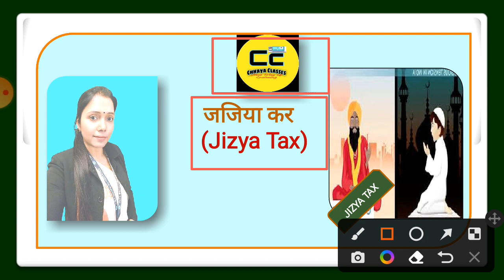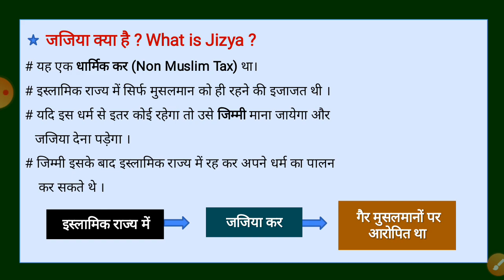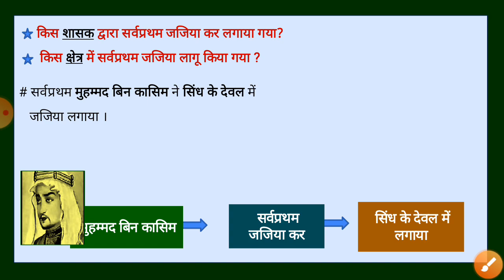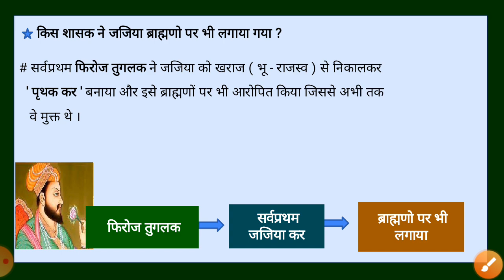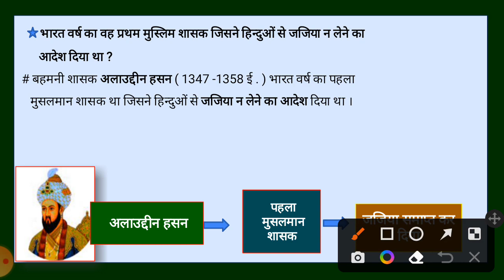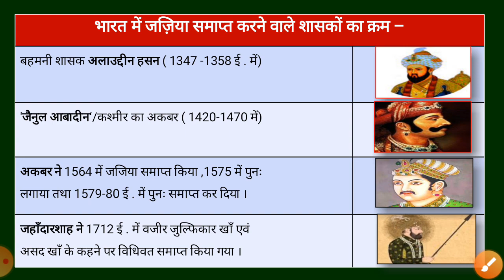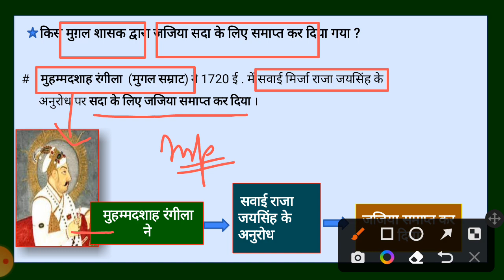जाने ! जजिया कर क्या था? इससे ब्राह्मण क्यों बचे रहे? जजिया की शुरुआत और अंत कैसे हुआ? || With Trick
प्रिये व्यूवर्स !
इस विडिओ में CHHAYA_CLASSES की तरफ से 'जज़िया कर' के विषय में सम्पूर्ण जानकारी प्रस्तुत किया गया है ,
इस विडिओ में तथ्यों को TO THE POINT , FLOW CHART, MIND MAP की सहायता से इस प्रकार डिजाइन किया गया की आपको सब कुछ एक ही बार में याद हो जायेगा या हमारा विश्वास है ।।।।।।।।।।।।।।।।।।।।।।।।।।।।।।।।।।।।।।।।।।।।।।।।।।।। धन्यवाद !

Dear Viewers !
This video is related to the jizya
in this video provide full facts with modern FLOW CHART, DIAGRAM and MIND MAP etc.. which is helpful in all competitive exams like as- IAS, State PCS, UGC/JRF etc

CHHAYA_CLASSES makes easy to understand every parts of Indian History with legal History and current affairs also.
"परीक्षा की तैयारी में हमारे सभी online videos सहयोगी होंगे for Hindi and English medium both.

Our some other video, playlist. click below.